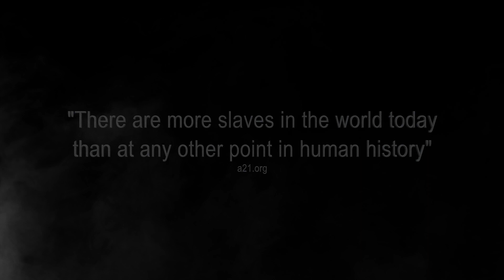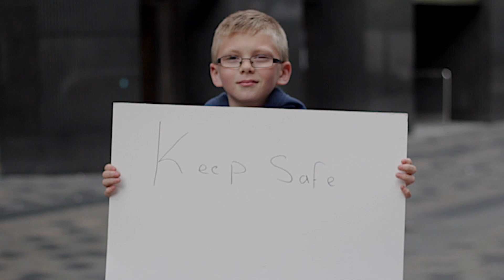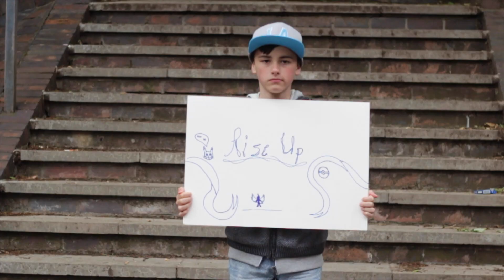'Twenty Seven Million' - LZ7 & Matt Redman (Jonezy feat. Gaitway Brothers; Official Music Video)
There are more slaves in the world today than there have ever been in the history of humanity. It's time to rise up and make a difference!

Vocal artists, the Gaitway Brothers, join forces with rapper, Jonezy, and members of the New Scottish Youth Choir to create this inspiring call to action. Watch out for cameo's from some special people including German DJ, Steve Perz!

Gaitway Brothers were honoured and delighted to work with Jonezy who is one of the most talented, energetic rappers around. The song was suggested by Jonezy which was an amazing coincidence given that the boys feel strongly about the issues of human trafficking and have already raised awareness with their cover of 'Hey Brother.'

The music video is shot, directed and edited by legendary film maker Phil Todd who has created several music videos for the boys, including the award-winning 'Comhla Ruit-sa'.

Filmed, directed, edited: Philip Tod

Rapper: Jonezy

Vocals: Gaitway Brothers; New Scottish Youth Choir

Actors: Gaitway Brothers; Jonezy; New Scottish Youth Choir (introducing Marina)

Filmed on location in Glasgow city, Scotland